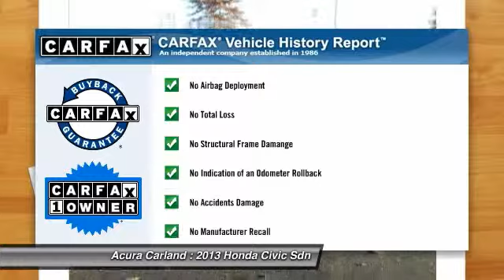2013 Honda Civic Sdn Duluth GA FA006295A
2013 Honda Civic Sdn EX-L - $19565

Acura Carland
3403 Satellite Blvd.

Welcome to Acura Carland! Where every NEW Acura comes with a FREE LIFETIME WARRANTY!!! Acura Carland presents this CARFAX OneOwner 2013 Honda CIVIC SDN 4dr Auto EX-L. Represented in RED. Fuel Efficiency comes in at 39 highway and 28 city. Under the hood you will find the 1.8L SOHC MPFI 16-valve i-VTEC I4 engine coupled with the AUTOMATIC. The Word Around Town: For decades, the Civic has offered one of the best compact-car picks for those who want to keep their ownership costs low and plan to keep their cars a long time. The Civic is also one of the roomiest small sedans, with even better ride comfort and interior refinement this year. Top models can still be appointed with the works--including a navigation system and full leather upholstery--making the Civic feel more like a compact luxury sedan than an affordable commuter. Options and Safety Features: Nicely equipped with 2nd row lower anchors & tethers for children (LATCH) -inc: outboard lower anchors, tether anchors for all positions, 3-point seat belts in all seating positions -inc: front automatic tensioning system, adjustable front seat belt anchors, 4-wheel anti-lock braking system (ABS) w/electronic brake distribution (EBD), Advanced Compatibility Engineering (ACE) II body structure, Brake assist, Child-proof rear door locks, Daytime running lights, Driver & front passenger dual-stage, multiple-threshold airbags, Emergency trunk release, Front & rear side curtain airbags w/rollover sensor, Rearview camera w/guidelines, SmartVent front side-impact air bags w/passenger-side occupant detection system, Tire pressure monitoring system, Vehicle Stability Assist (VSA) w/traction control. Awards And Accolades: JD Power Initial Quality Study IIHS Top Safety Pick You can finally stop searching... You've found the one you've been looking for! Atlanta's Premier #1 Acura Certified Acura Dealer - Acura Carland, Duluth, GA.